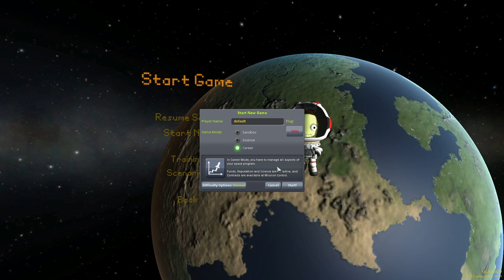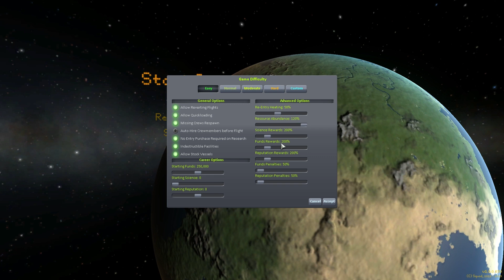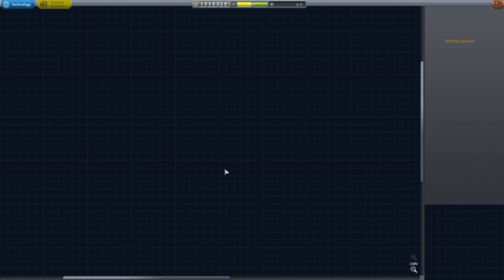Kerbal Space Program 1.0 #01 - egonson spielt Astronaut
Zwei Jahre ist es her als eine Weltraumfahrtssimulation mit kleinen grünen Männchen und Weibchen hohe Wellen schlug. Kerbal Space Program war in aller Munde und wurde für seinen gelungenen Mix aus ernsthafter Simulation und einfach zugänglichem Gameplay gelobt, obwohl es sich noch in der Beta-Phase befand.

Heute erschien die offizielle Version 1.0 mit neuem Karriere-Modus. Mal schauen ob an mir ein guter Weltraumfahrtsppogrammhauptverantwortlicher verloren gegangen ist.

Kerbal Space Program (KSP) ist eine Weltraumfahrt-Simulation aus dem Hause Squad. Das Spiel ist über oder Steam erhältlich.